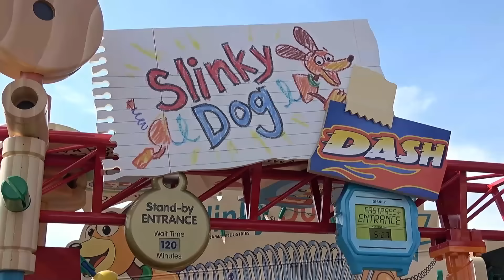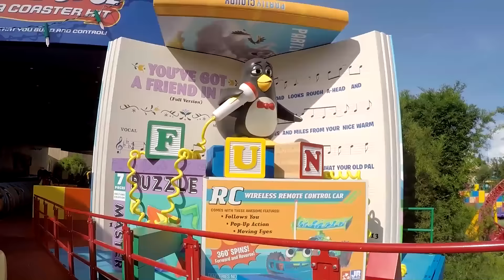Slinky Dog Dash Roller Coaster FULL POV Ride in Front Row, Toy Story Land, Walt Disney World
This is a front row ride on Slinky Dog Dash, the newest roller coaster at Walt Disney World! It is located in Toy Story Land, which just opened on June 30th at Disney's Hollywood Studios. The POV here starts at about .52. The coaster is fun!